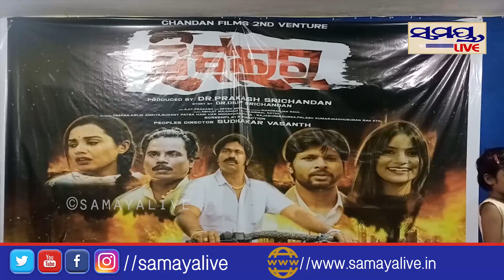ଏହି ଡ଼ାଇରେକ୍ଟରଙ୍କ ସହ ମୁଁ ପ୍ରଥମ କାମ କଲି | Odia News Live Updates | Latest Odia News | Samayalive